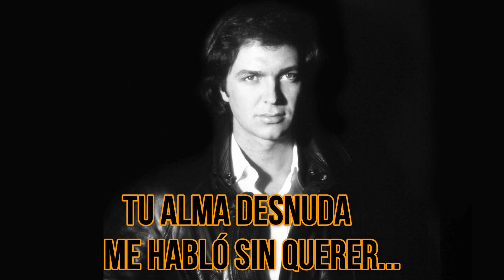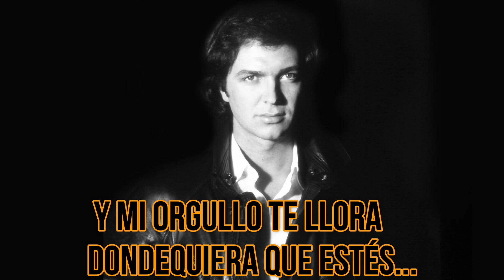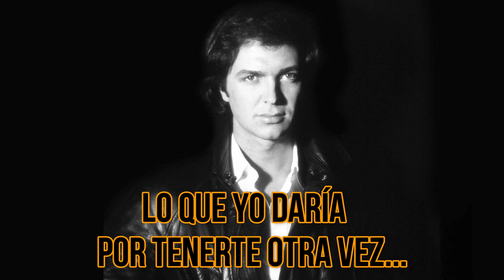Camilo Sesto - Isabel (KARAOKE)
Camilo Sesto y su tema "Isabel" extraído del álbum "Camilo" de 1974 y ahora en versión karaoke (Like si te gustó)